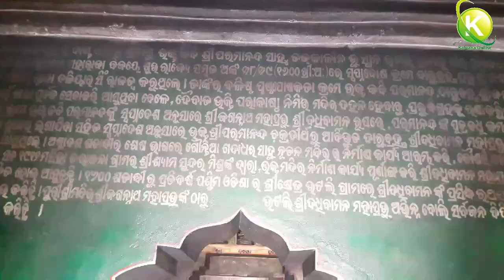Bhatli DadhiBaman Mandir Darshan | Famous Ratha Jatra The Car Festival .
Welcome To Kalpana Online
Thanks For Viewing Our Videos .